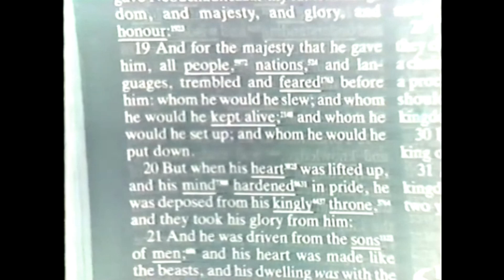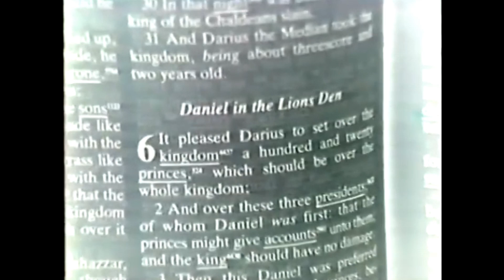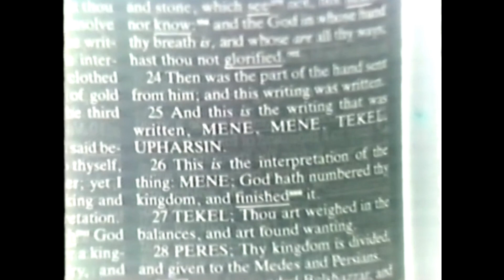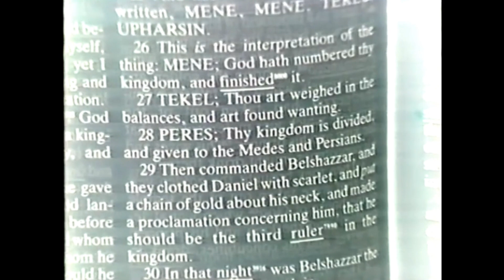Thou Art Weighed In The Balances And Found Wanting by Dr Percy Ray